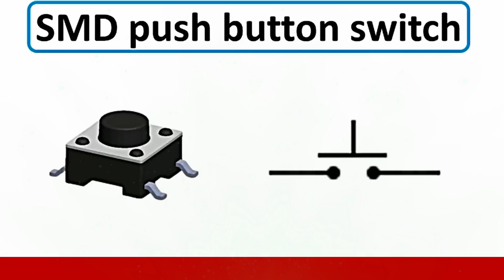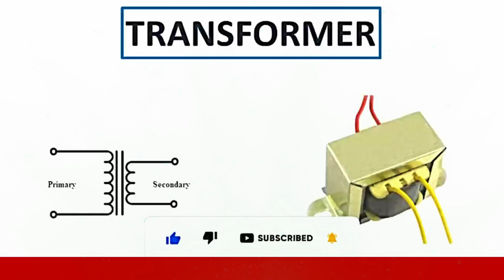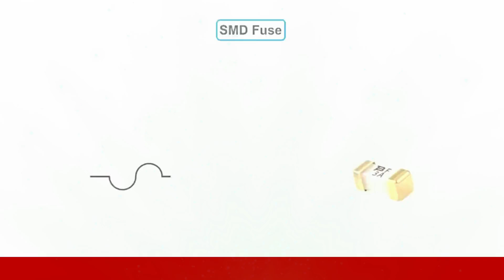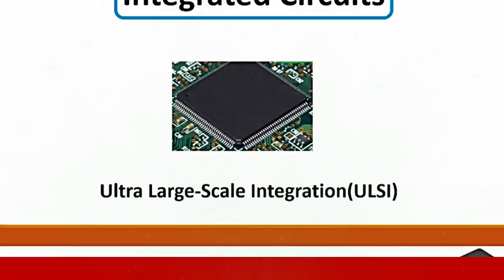Electronic Components: 99% Don’t Know All These Component Names, Pictures And Symbols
📌Get exclusive content, behind-the-scenes access, and special rewards just for YOU! Your support means the world, and I’m excited to give back with personalized gifts.
📌Explore my online store, packed with advanced tutorials and training:
Learn all electronic component names, see their pictures, and understand their symbols in this complete visual guide! Whether you're a beginner or an electronics repair enthusiast, this video will give you the knowledge to identify and understand resistors, capacitors, diodes, transistors, ICs, and more. No fluff, only clear and accurate information to boost your skills fast.